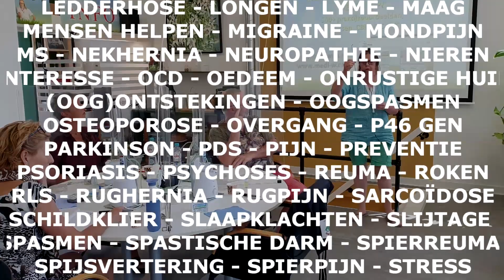James ADHD/ADD en fibromyalgie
Wernard Bruining bedacht 2009 het concept van verdunde THC-olie en in 2013 introduceerde hij verdunde CBD olie in Nederland. Tegenwoordig wordt verdunde CBD-olie overal te koop aangeboden, compleet met wietblaadjes op het etiket. Wietolie maakt zelfzorg wel heel eenvoudig en dat reduceert dan weer het aantal bezoekjes aan een huisarts.